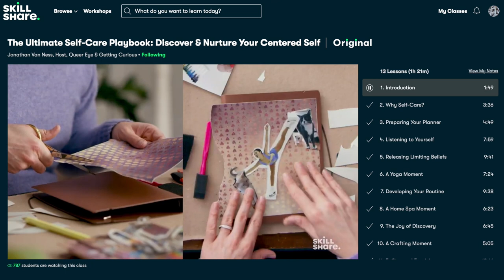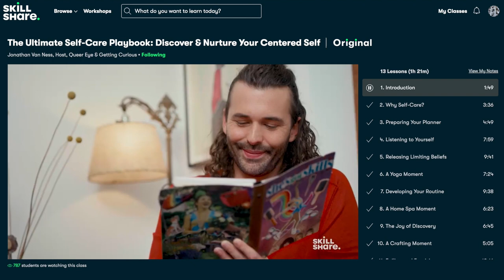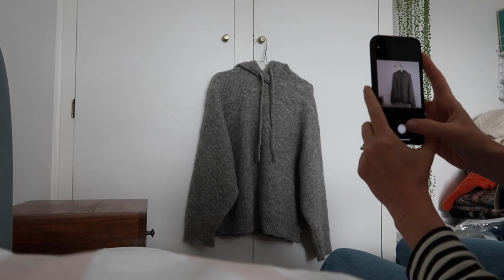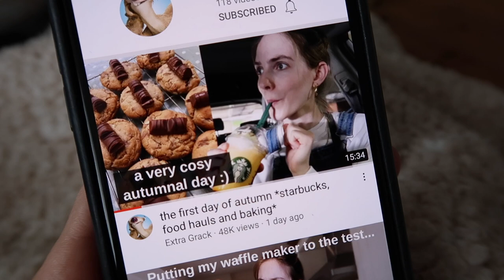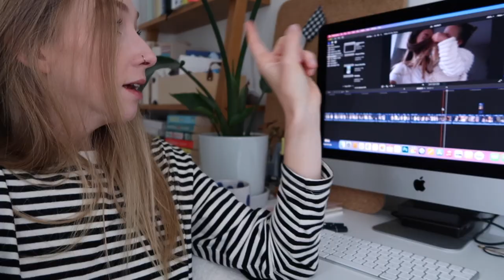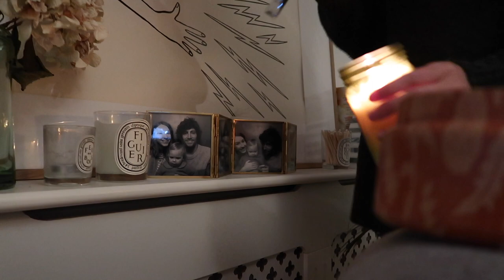Sick Day, Clothes Sort Out & It's Officially Autumn 🍂✨ | VLOGTOBER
↠ WEARING
Tee - Mango

Uploading every other day this October 🍂